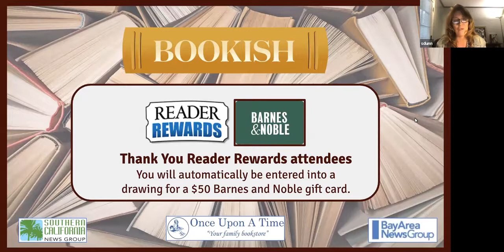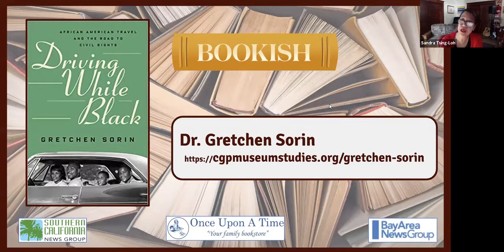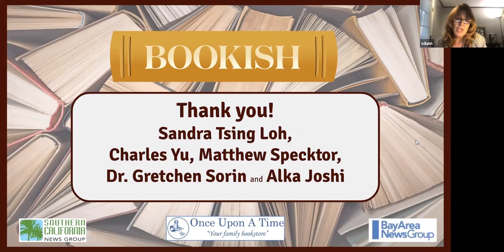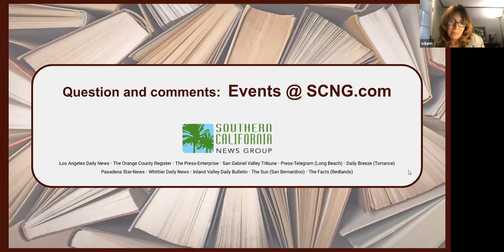Bookish with Alka Joshi, Matthew Specktor, Dr. Gretchen Sorin and Charles Yu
View our past and upcoming virtual events